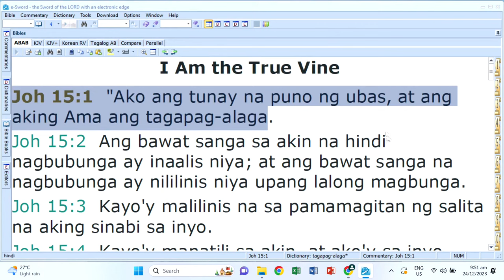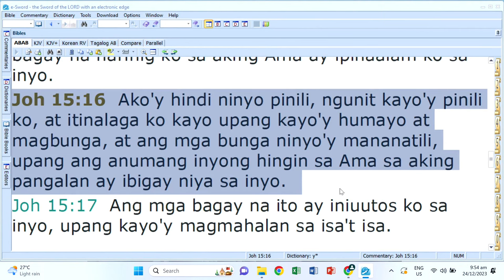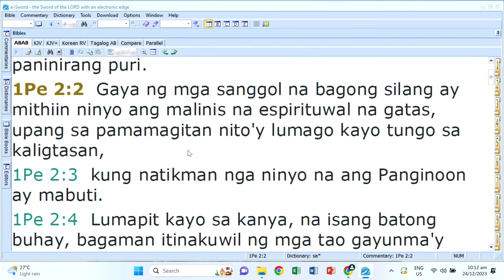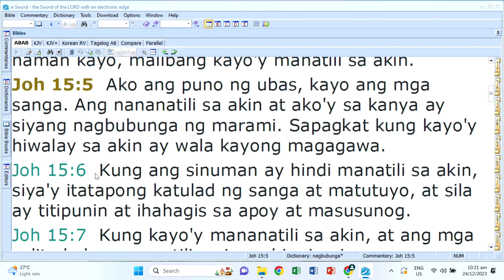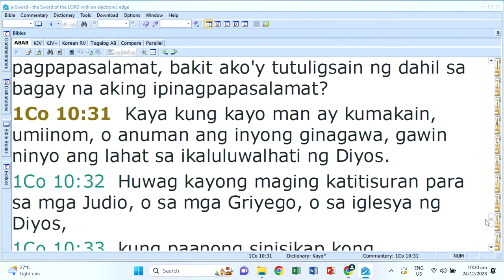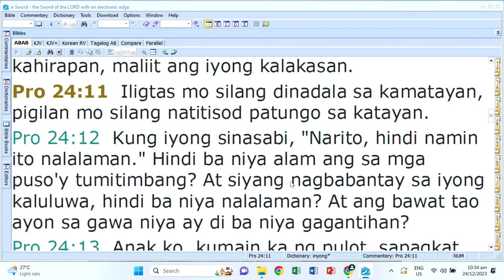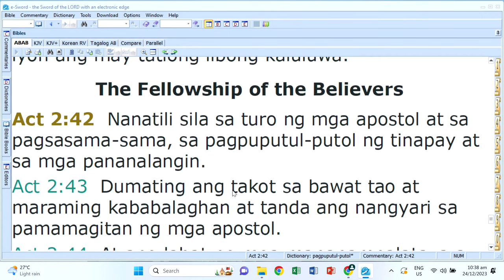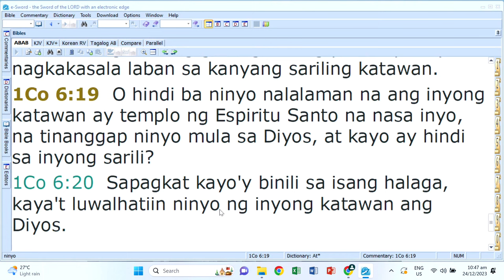After Get Salvation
Lord's Day Sermon (January 14, 2024)
Senior Pastor Hong Eunsuk